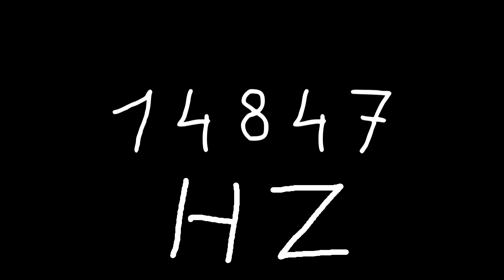14847 hz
Just sound.

chords
sounds
noise
tone
noises
tones
audio
wave
waves
sin
sine
sinus
sinoid
heart
heartbeat
resonancy